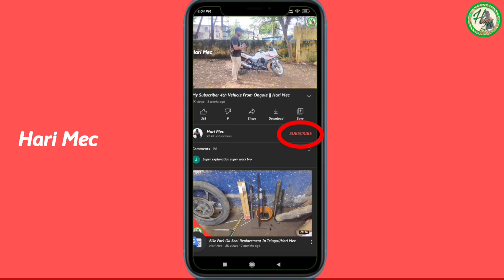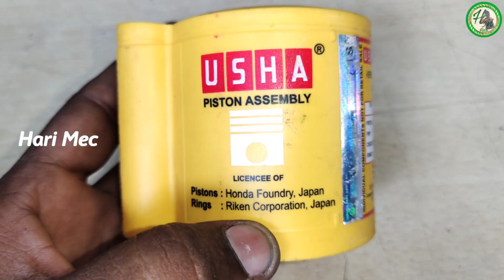Which Company Piston Is Best For Hero 100CC Bikes||Hari Mec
Which Company Piston Is Best For Hero 100CC Bikes